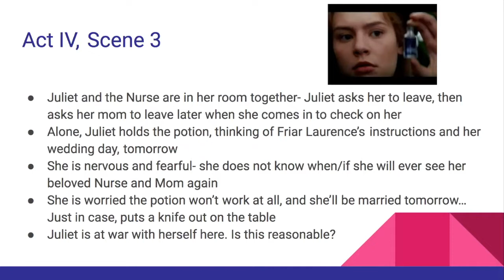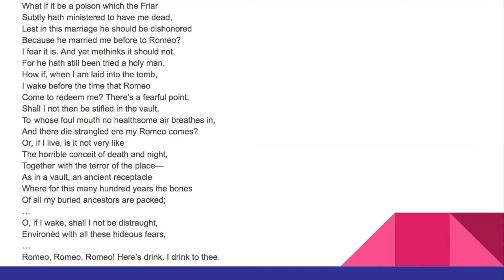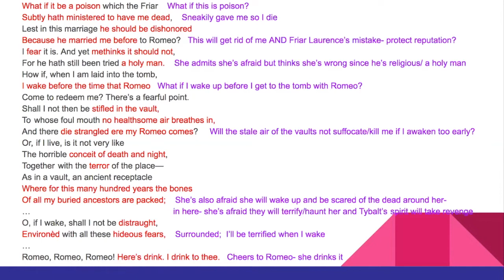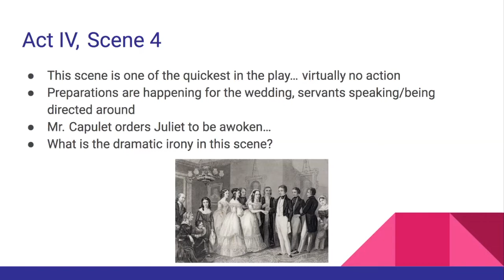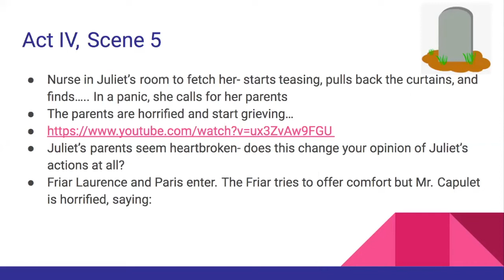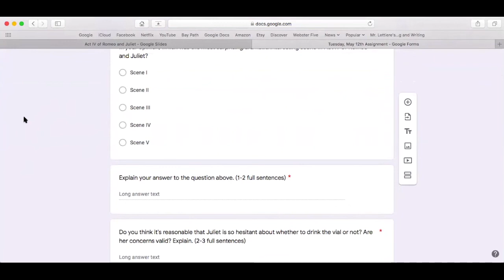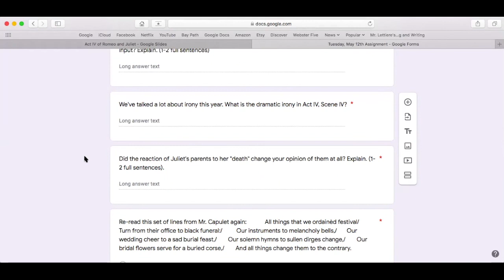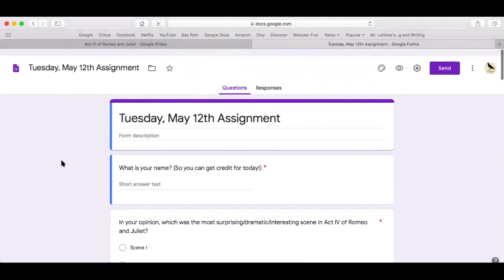Tuesday, May 12th Lesson- Freshmen English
Today's lesson: Learning Act IV, Scenes III-V of Romeo and Juliet

S.W.B.A.T. explain the character progression and plot development of Romeo and Juliet Act IV, Scenes III-V.

Hope you're all doing well and staying healthy!!

LINK TO GOOGLE FORM YOU NEED TO FILL OUT TO RECEIVE CREDIT FOR TODAY'S LESSON...

This is the only way I can track your participation and interaction so please fill it out to receive credit for today. This is today's accompanying assignment.

Timestamps: 00:00- Explaining Act IV, Scene III- Including Shakespeare language breakdown
8:47- Explaining Act IV, Scene IV- Including Shakespeare language breakdown
9:33- Explaining Act IV, Scene V- Including video and Shakespeare language breakdown
17:11- Description of today's assignment and Google Form

Any problems with anything- email and let me know.